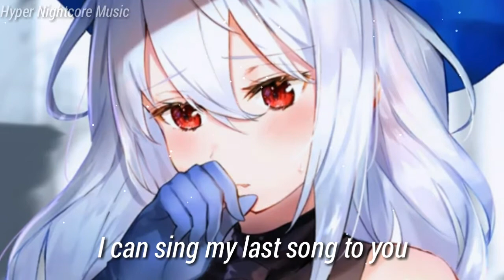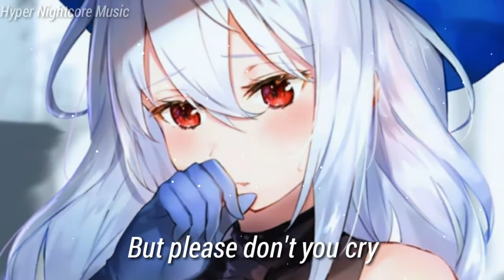Nightcore - I Have To Go - (Lyrics) | @IAN_SIZE ft. Irene Madrona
🎶Song info🎶
IAN SIZE ft. Irene Madrona - I Have To Go

🎶Lyrics🎶

Today is friday and you didn't know
It could be the worst day of your life
I can sing my last song to you
And I hope you can hear it after I go

But please don't you cry
I'll stay close to you

I have to go without you

I know you always love me
I just want to stay myself inside your mind

This is not your fault
I want you to know that I have to go

I will stay in your heart
mmm... (2x)

I know it is hard
But try it when you sleep
Tonight my stars is shining the most
It will shine on you the rest of your life

I can't stay in this world
My time is gone and I can't change it